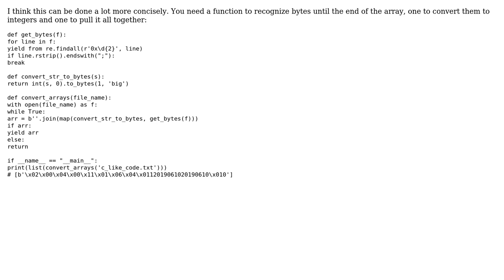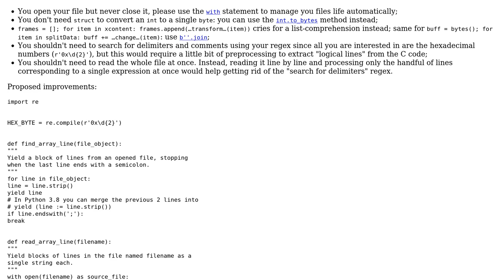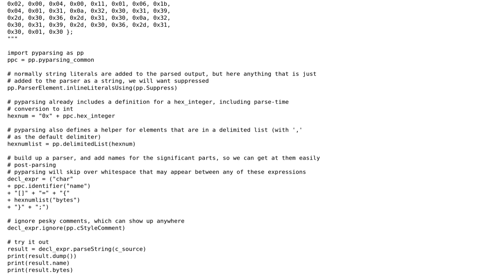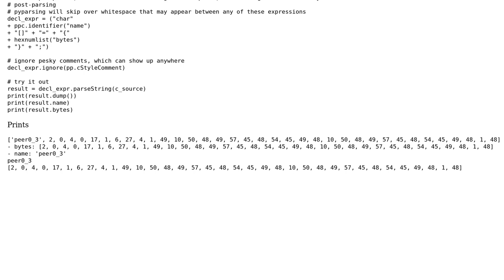Code Review: Parsing C-like code to extract info (4 Solutions!!)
Code Review: Parsing C-like code to extract info

With thanks & praise to God, and with thanks to the many people who have made this project possible! | Content (except music & images) licensed under CC BY-SA | Music | Images & others | With thanks to user PaulMcG user Lukasz D. Tulikowski user Harvey user Graipher user Abdur-Rahmaan Janhangeer user 301_Moved_Permanently and the Stack Exchange Network Trademarks are property of their respective owners. You are responsible for your own actions.